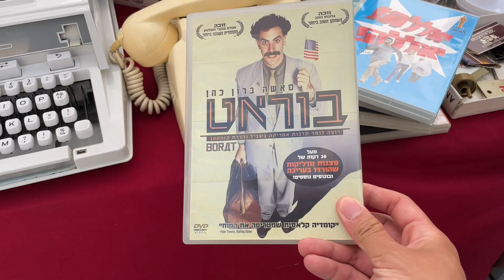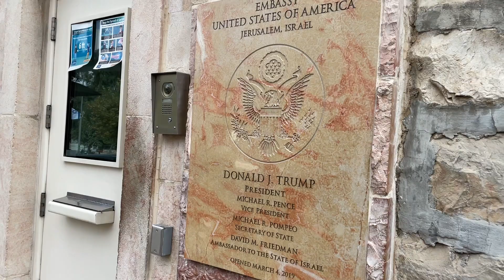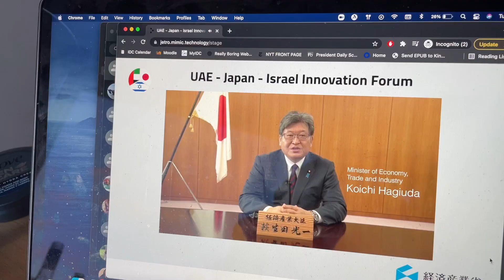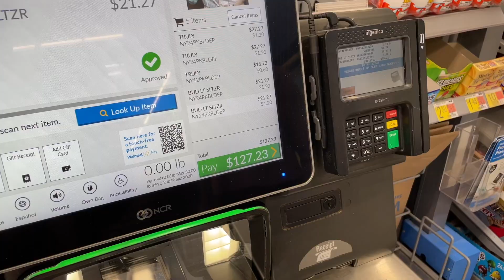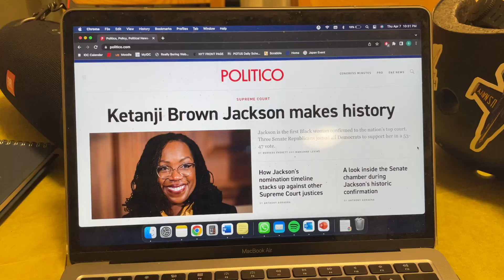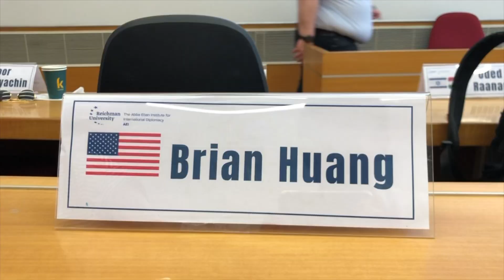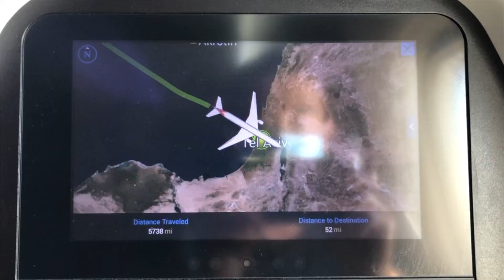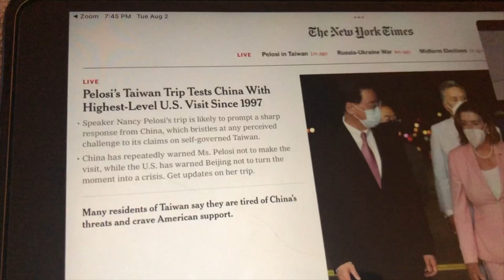A Few Seconds Everyday - One Year in Israel (Anna Sobol Levy Fellowship)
While I had a complicated relationship with my time in Israel, the people I've met made the experience one that I'll never forget. Here's to a year full of memories, travel, and visitors galore.